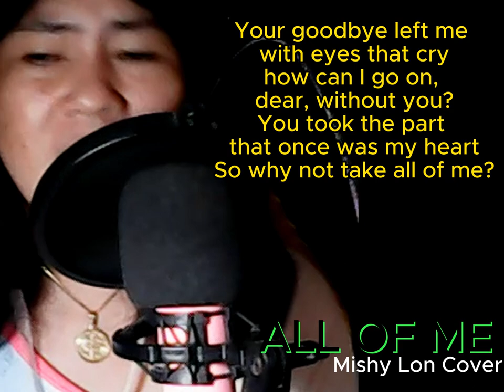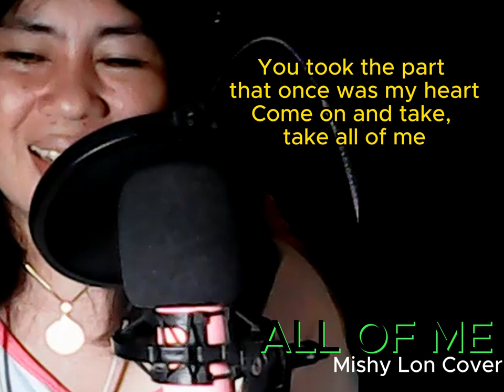ALL OF ME - Ella Fitzgerald || Mishy Lon Cover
Im trying for this song,, I love jazz , but cannot roar much with my voice, lol